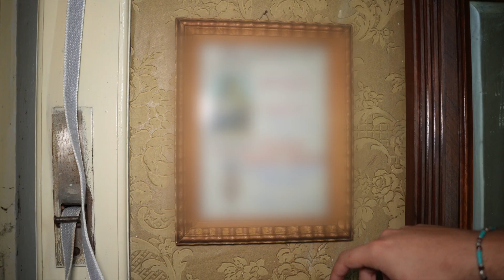TROVIAMO TUTTO ALL'INTERNO DI QUESTA VILLA ABBANDONATA - URBEX ITALIA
Ciao ragazzi/e bentornati in questa nuova e grandiosa ESPLORAZIONE.
Oggi andremo ad ESPLORARE una VILLA ABBANDONATA che ha dell'INCREDIBILE, è stato lasciato tutto così com'era dagli ex proprietari.
Nel panorama URBEX è sicuramente tra le ville più belle e degne di nota!
Grazie!

Vuoi rimanere sempre aggiornato sulle nostre avventure?

Nessun luogo da noi visitato viene derubato, vandalizzato o rovinato. Condanniamo fermamente tutti gli atti che portano alla rovina dei luoghi abbandonati e non forzeremo mai nessuna via d'accesso per accedere alle strutture che visitiamo.